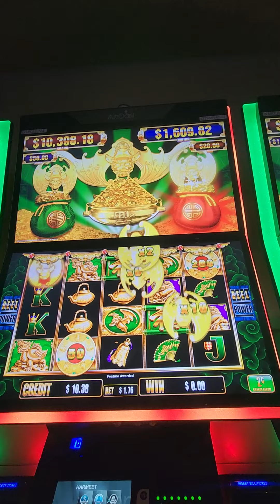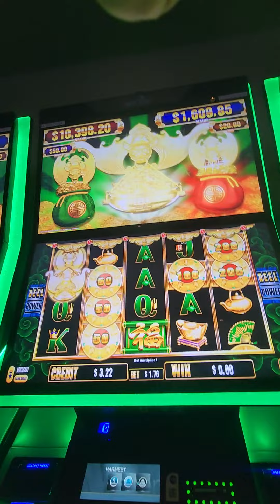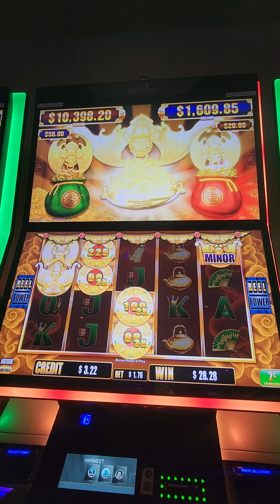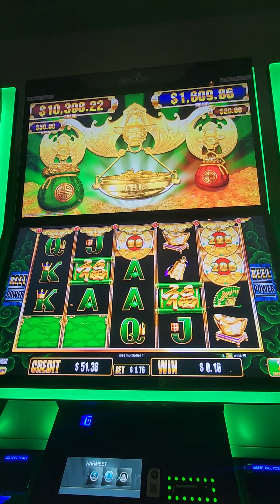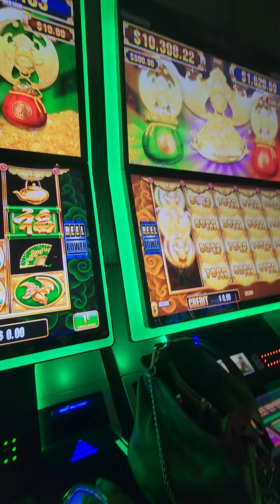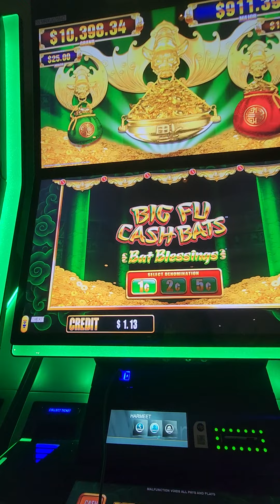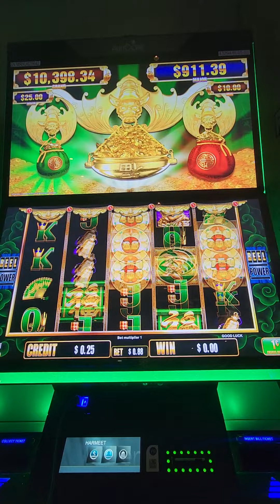Bats Blessed me on low betting! Check it out!